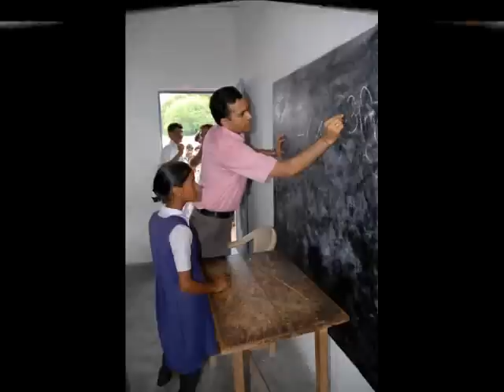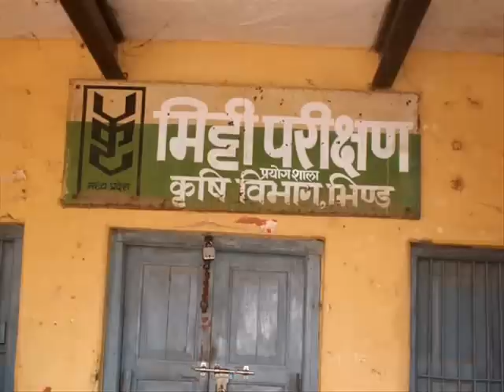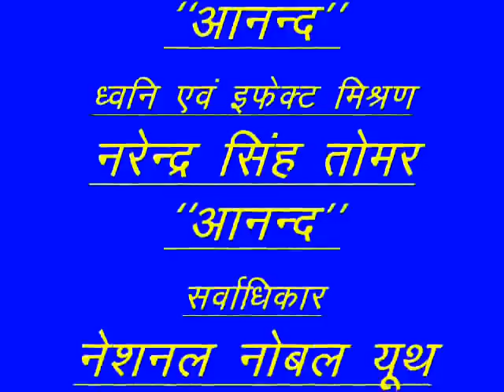Best Collectors- Good Governance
A Short Film On Best Governance, With Best I.A.S. officers Posted in Gwalior Chambal Region of Madhya Pradesh in India During Last some Years. These Officers we like Due to there Very Fast, Active, Sensetive Governance. They are good Examples  to got inspiration For Corrupt, Lazy and Nonsence, Nonsensensative officers. These all officers explained in this Film are Choosed and selected on Basis of Their Work, they Done for Public and ,made Very near always close relationship With General Public and Common Man. Selection were Made By Gwalior Times and N.G.O. of National Importance National Noble Youth Academy.